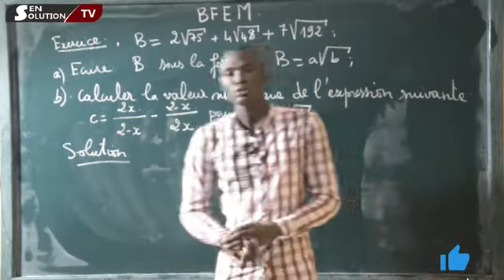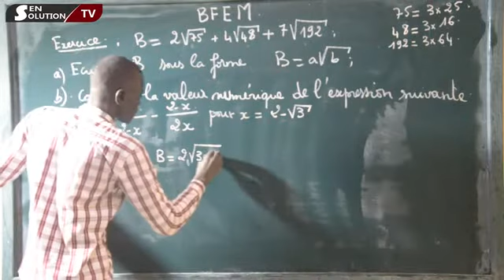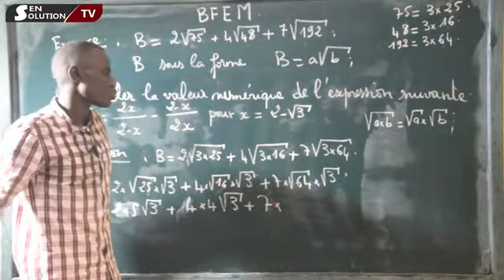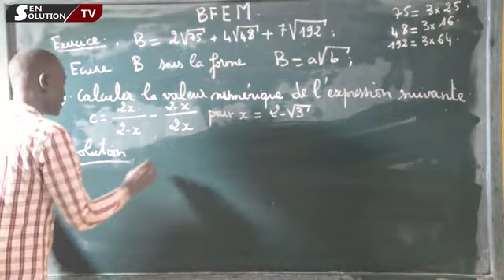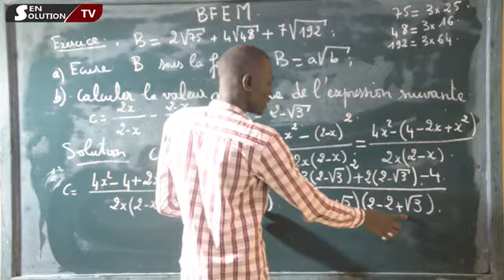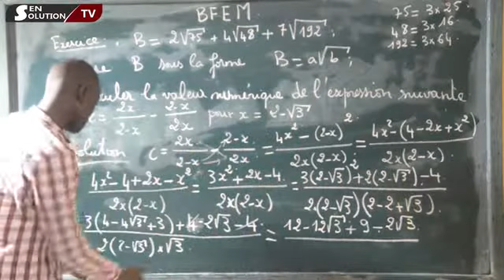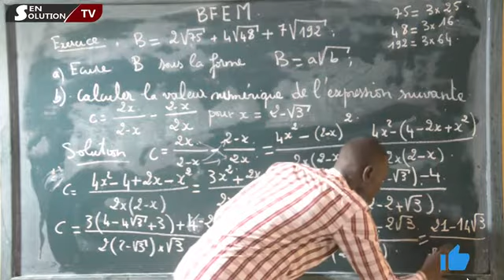Maths 3ème Activités numériques correction BFEM RACINE CARREE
meilleurs exercices de Mathématiques , Maths pour réussir le BFEM